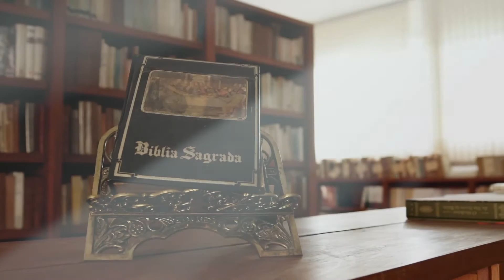Programa Entoai Salmos | Salmo 23 - 06/11/2016